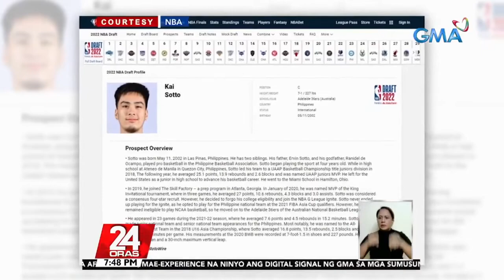Kai Sotto, nag practice sa iba't ibang koponan ng NBA bago ang NBA draft bukas | 24 Oras